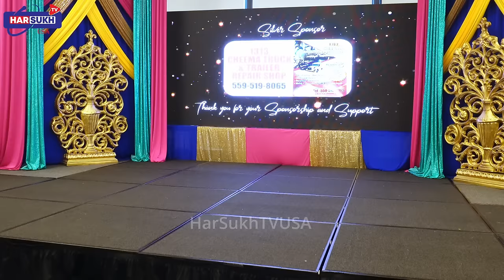Mela Teeyan Da Fresno California | Satinder Satti | Sonia Heer | Giddha Bhangra Performances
Satinder satti
Fresno teeyan
Tiyaan
Punjabi mela
Giddha